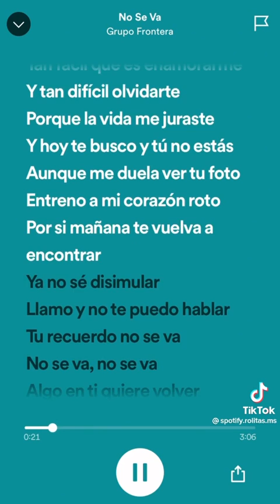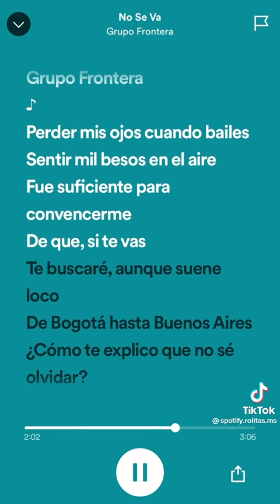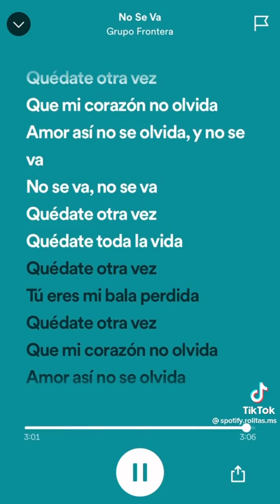letra...no se va...grupo frontera...@mundo music😊😊😃😃